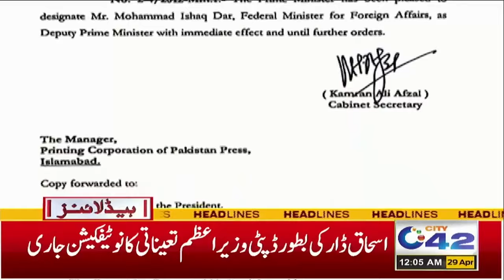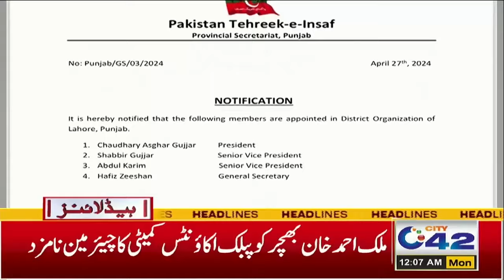2 Thousand KG Expired Meat in Lahore | 12AM News Headlines | 29 April 2024 | City 42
2 Thousand KG Expired Meat in Lahore | 12AM News Headlines | 29 April 2024 | City 42